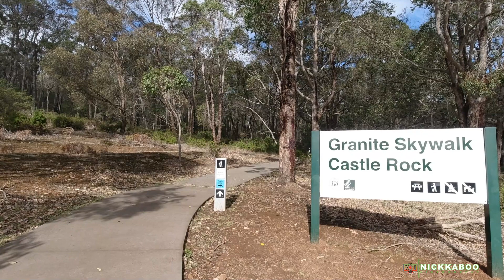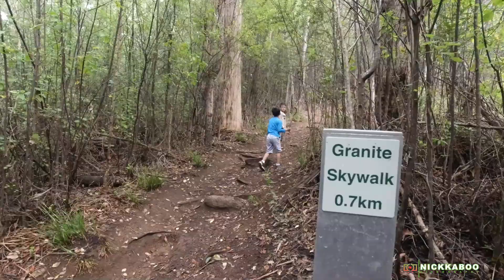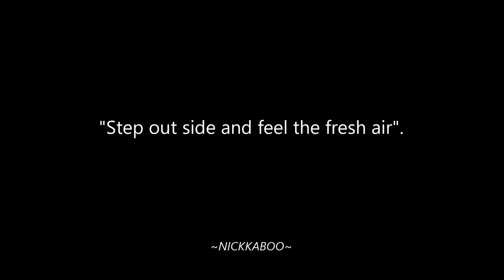CLIMBING CASTLE ROCK - PORONGURUP WESTERN AUSTRALIA WITH FAMILY || NICKKABOO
Thank for watching, in this video I made a lot of noise so please ignore it as i try to look after everyone at the same time, please Subscribe for more videos, thanks.